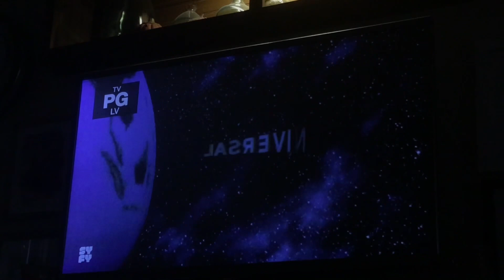SYFY Casper Intro